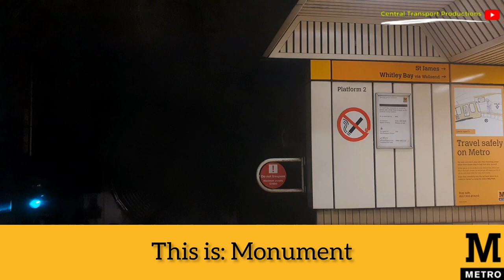RDS: Full Route Journey: Green Line | Tyne & Wear Metro - South Hylton To Airport | Metrocar 4052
Full Route Journey on-board the Tyne and Wear Metro 'Green Line' between South Hylton and Airport via Newcastle. Recorded on-board Metrocar 4052.

This real time visual journey has been redone in order to redo this line one last time with a front seat view, and also with improved pixel and audio quality this time round too...

With the delivery of new Class 555 trains now happening, these trains have very little time left in service, with unique and iconic features such as the front seats being completely replaced, which is very unfortunate. Not to mention this also being the end of opening windows and forward facing seating...

Enjoy reliving what will be a piece of history in the months to come...

Huge thanks to the driver for allowing permission for this video to be recorded.